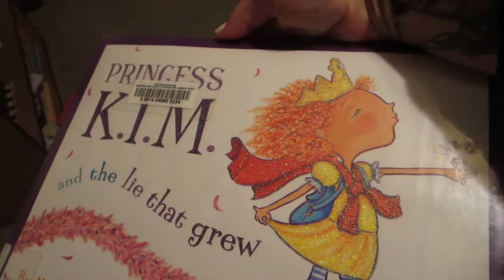Vlogmas - First Official Day! Dec 3, 2015 | Just Dez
We missed Day 1 & 2 but we are starting off strong on Day 3 of the Official Vlogmas for 2015.  I love watching these vlogs every year of other vloggers so I hope you enjoy ours as well.

♥For all the mamas who like to be "Green" check out the *Honest Company* for your child & Housing Needs